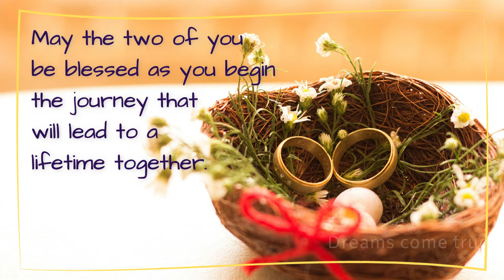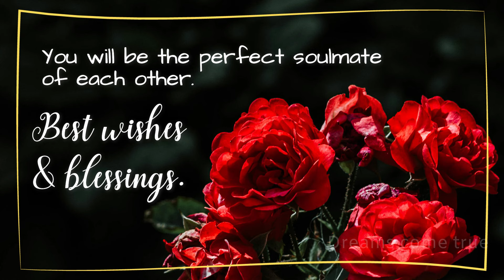Engagement wishes status | Congrats on your Engagement | Engagement wishes whatsApp status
Congratulations on your engagement. May you get more happiness and joy than your imagination. Best of luck for your life ahead.

Congratulations Messages, Wishes | Congratulations messages for success | Congratulations Status